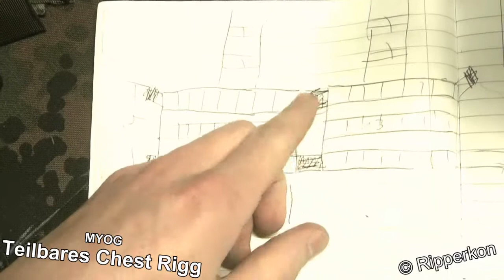MYOG - Teilbares Chest Rigg [RELOAD]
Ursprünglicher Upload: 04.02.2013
Aufrufe: 4.329

Hier zeige ich, wie ich mein Chest Rigg genäht habe.